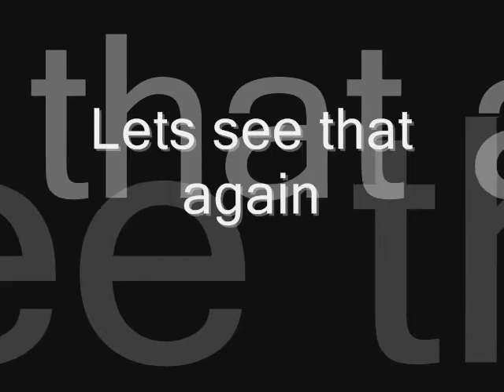Shazzrah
Solution down Shazzrah